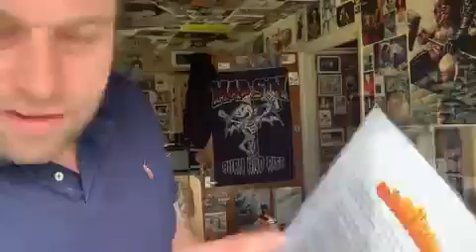Go to bed instead. 10 08 2008 wrote for Reallifedreamsmybook@DannySloggettMyCopywrite